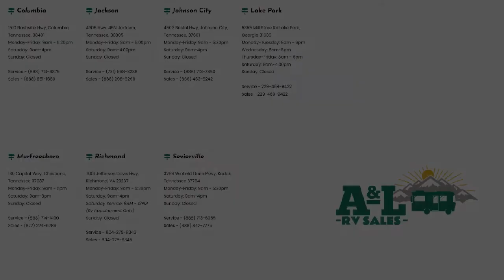2022 Jayco Jay Flight SLX 8 264BH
2022 Jayco Jay Flight SLX 8 264BH - Stock Number: JAV2658 - VIN: 1UJBJ0BNXN17V2658.